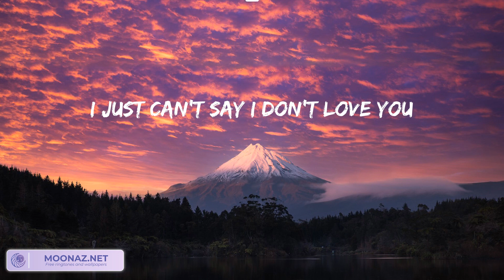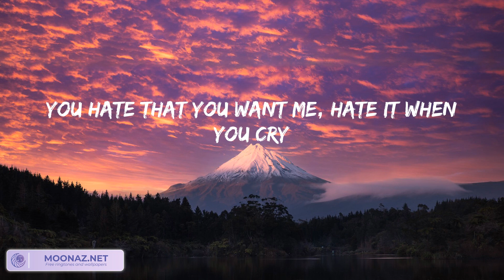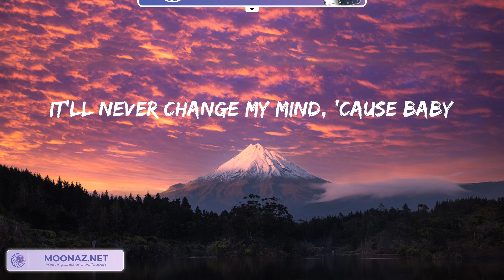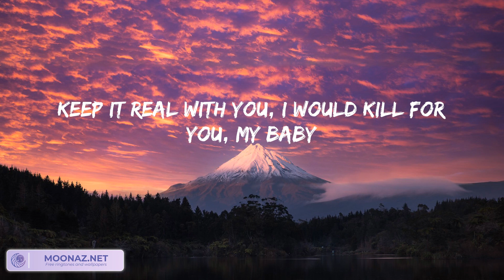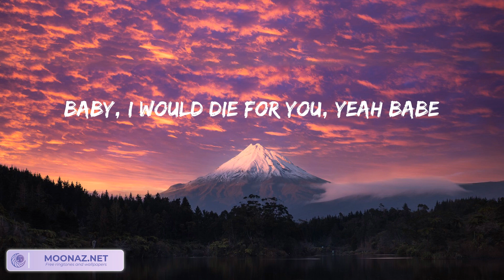Die For You - The Weeknd (Lyrics) | song for u | 역대 최고의 팝송